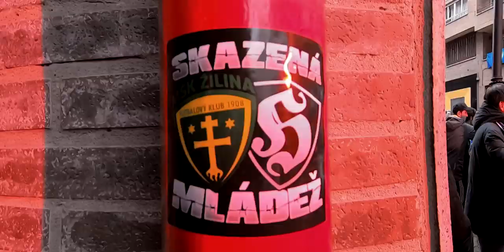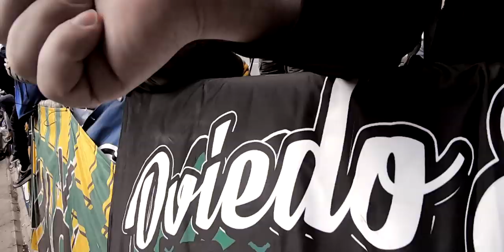LYRI - Oviedo & Žilina (Official Video)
Lyrics & Rap: Lyri
Beat: Lyri
Mix/Master: Lyri
Video: Lyri
Spanish subtitles: Samuel U.
Camera: Zajo, Lyri

Gracias amigos!